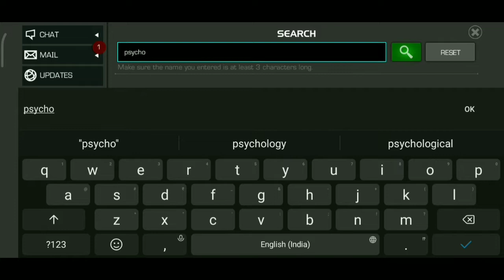TODAY'S TARGET 🎯 | CONTROL FREAK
Follw me on Twitter : IRONJAZZ

[Thank u guys for ur support let's make this shorts video viral 🔥🔥]